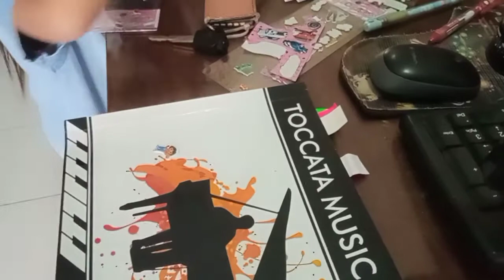Nata Les Piano